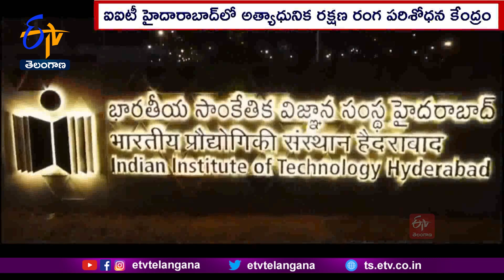Co-Developmental Technology Innovation Centre | Started @ IITH Technology Research Park in Hyderabad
ఐఐటీ హైదారాబాద్ లో మరో అత్యాధునిక రక్షణ రంగ పరిశోధన కేంద్రం ప్రారంభమైంది. భారత నౌకదళం ఐఐటీ హైదరాబాద్ సంయుక్తంగా దీనిని ప్రారంభించాయి. కో-డెవలప్ మెంటల్ టెక్నాలజీ ఇన్నోవేషన్ సెంటర్ పేరుతో ఏర్పాటు చేసిన ఈ కేంద్రాన్ని వైస్ అడ్మిరల్...సందీప్ నైథానీ, I.I.T.H డైరెక్టర్...B.S మూర్తితో కలిసి ప్రారంభించారు. ఇందులో నౌకదళ అవసరాల కోసం వైర్ లెస్ నెట్ వర్క్ , 5జీ, 6జీ, కృత్రిమ మేధ, మిషన్ లెర్నింగ్ వంటి సాంకేతికతలపై పరిశోధనలు చేయనున్నారు. విద్యార్థులే... ఉద్యోగాలు కల్పించే స్థాయికి చేరేలా ఐఐటీ హైదరాబాద్ తీర్చిదిద్దుతోందని డైరెక్టర్ బీఎస్ మూర్తి పేర్కొన్నారు. ఐదేళ్లలో 125కుపైగా అంకుర సంస్థలు స్థాపించామని.. వీటి ద్వారా వెయ్యికిపైగా ఉద్యోగావకాశాలు వచ్చాయన్నారు. 800 కోట్ల రూపాయలకుపైగా ఆదాయం సమకూరిందన్నారు. నౌకదళానికి సంబంధించి కీలక పరిశోధనలు ఇక్కడ జరుగుతాయని BS మూర్తి ఆశాభావం వ్యక్తం చేశారు. ఎక్సలెన్స్ కోసం ఐఐటీ హైదరాబాద్ చేసే తాపత్రయాన్ని...వైస్ అడ్మిరల్ సందీప్ నైథానీ అభినందించారు.